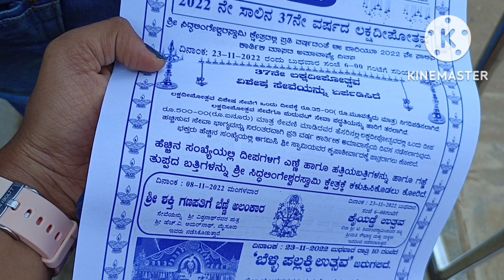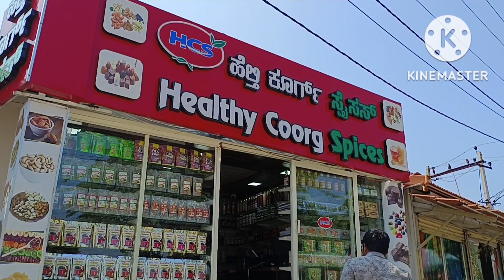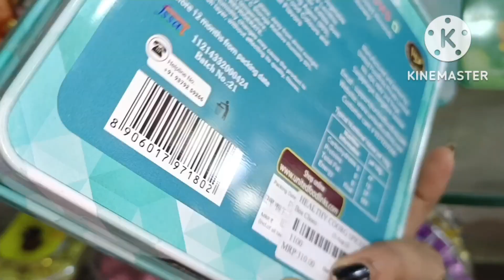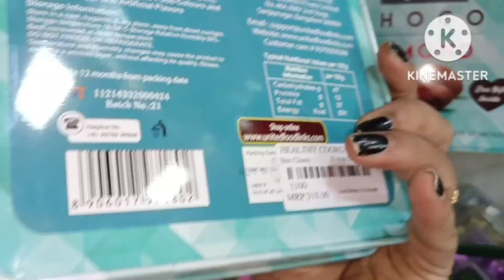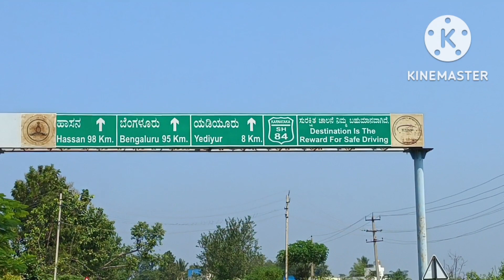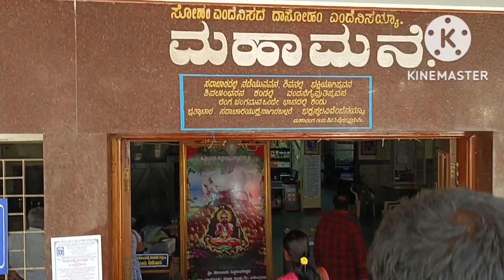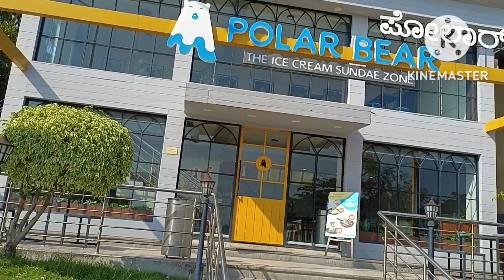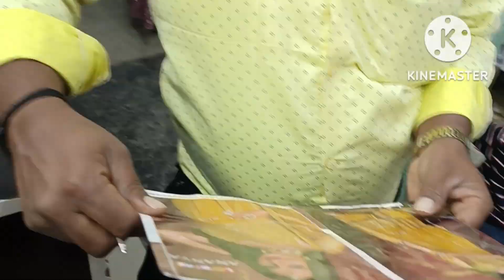ನಮ್ಮ ಪಯಣ ಯಡಿಯೂರಿನ ಕಡೆಗೆ.... 🙏😊yadiyur polarbear ನನ್ನ ತಂಗಿಮದುವೆ ಮುಗಿದ್ರು ನಮ್ಮ ಶಾಪಿಂಗ್ ಮುಗಿಯಲ್ಲ🤩😇🤗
I'm on Instagram as @poojamakeoverartistry_kunigal. Install the app to follow my photos and videos.